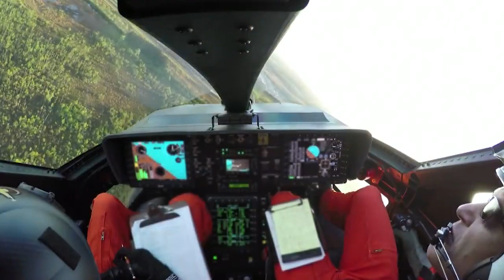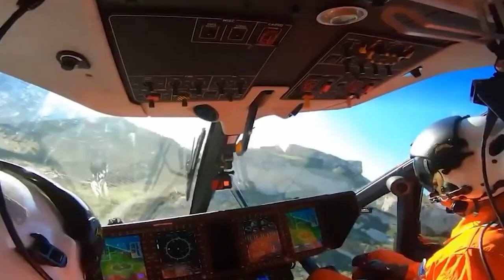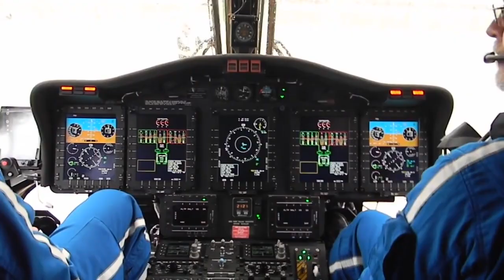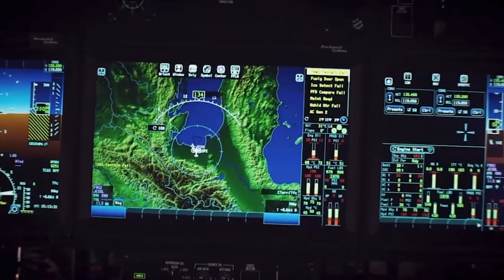США Випробовує Надсучасний Вертоліт Вартістю 50$ Мільйонів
Коли справа доходить до транспортних гелікоптерів, мало що відрізняє військові від цивільних. Безперечно, прилади, вантажопідйомність та внутрішня конфігурація можуть змінитися, але більш-менш за швидкістю вони залишаться такими самими. Ще один аспект полягає в тому, що деякі з військових версій спочатку були цивільними версіями, модифікованими для використання у військових цілях